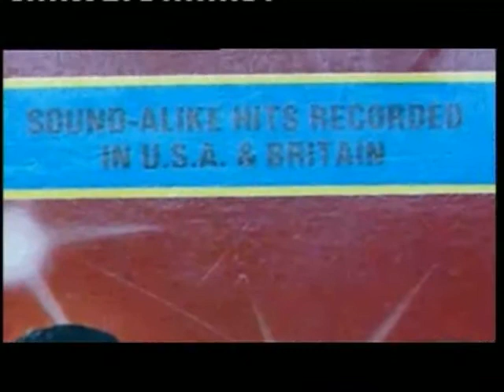ROCKED THE NATION: 97 MUSIC WORLD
A story on the record label 'Music World' I directed.